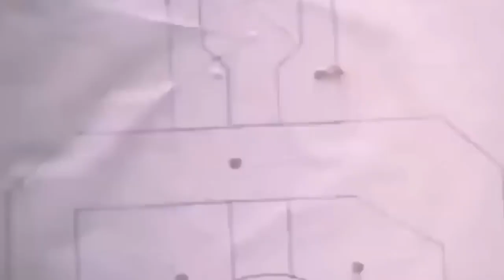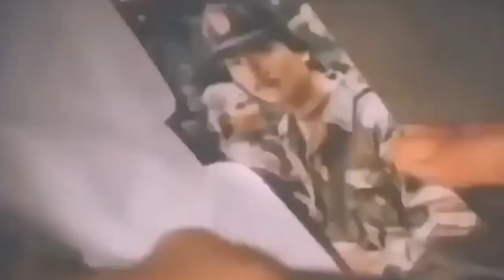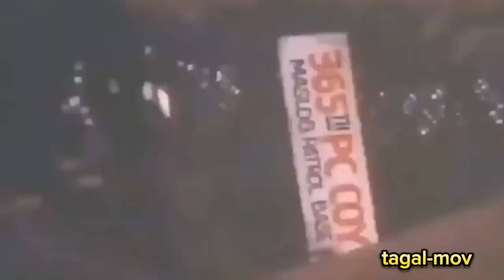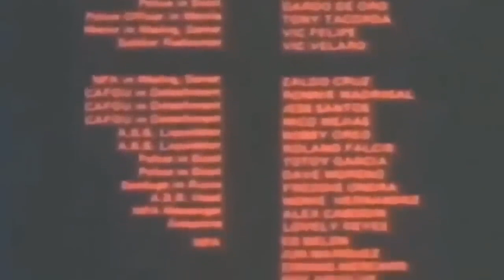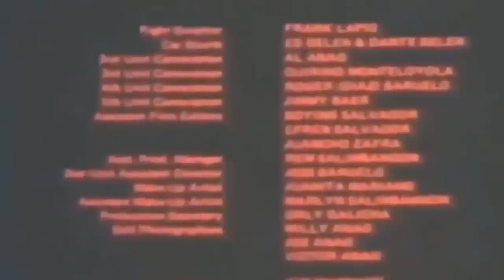Luto Lapid action movie ( Medal of Valor)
tagalogmovie litolapid. medalofvalor

Ang (Medal of Valor) Medalya ng Kagitingan ay ang pinakamataas na parangal sa militar ng Sandatahang Lakas ng Pilipinas na iginawad para sa isang kapansin-pansing gawa ng personal na kagitingan o pagsasakripisyo sa sarili sa itaas at higit pa sa tawag ng tungkulin na nagpapakilala sa tumatanggap sa kanyang mga kasamahan.